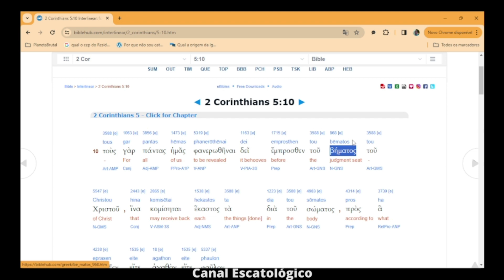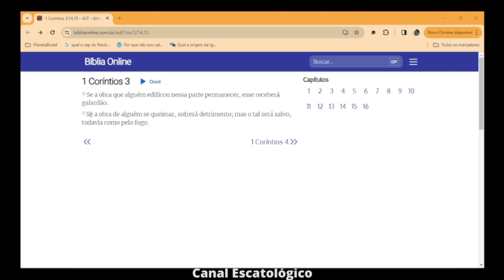BEMA SEAT | O Tribunal de Cristo